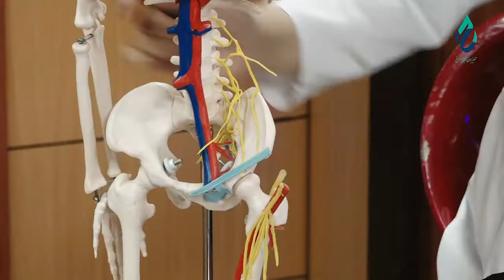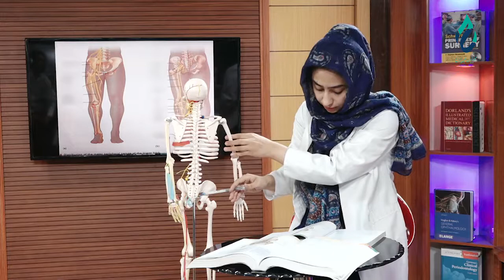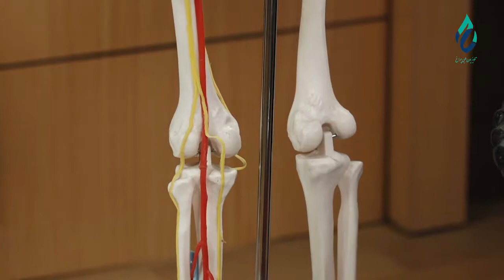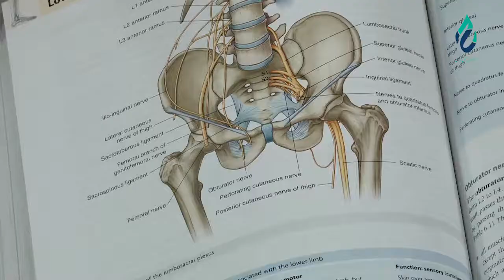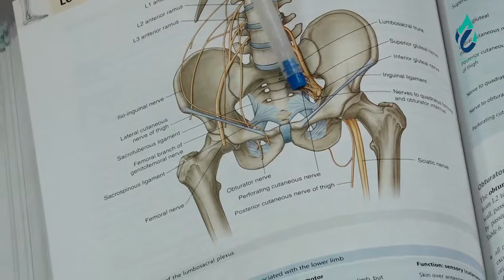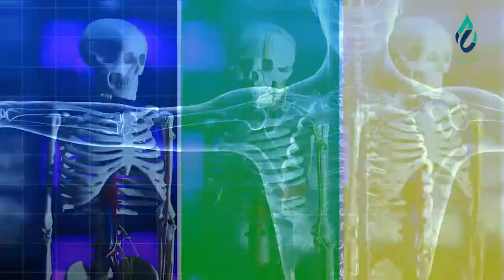آناتومی قسمت بیست و هفتم ، آناتومی اعصاب اندام تحتانی پاها ، بخش دوم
اسم برنامه
گرداننده:  دوکتور حسیبا اکبری